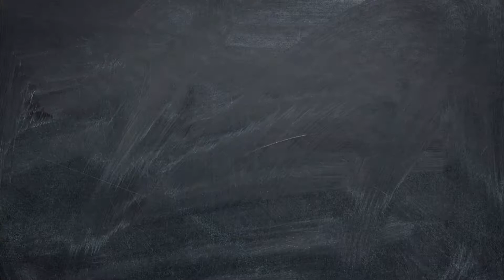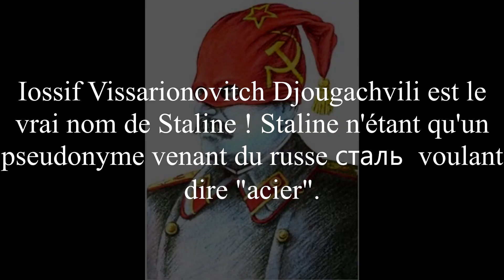Best of Vieillestation #001 (Episodes 215 à 247)